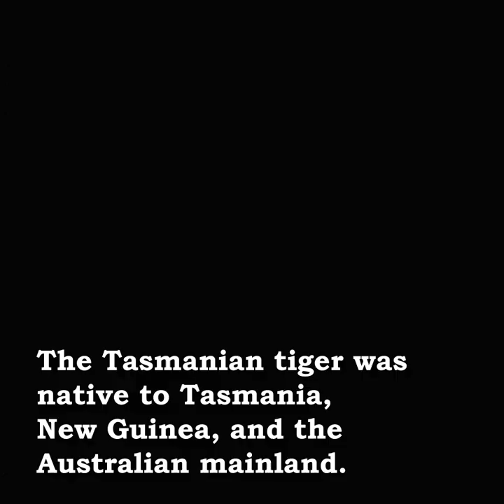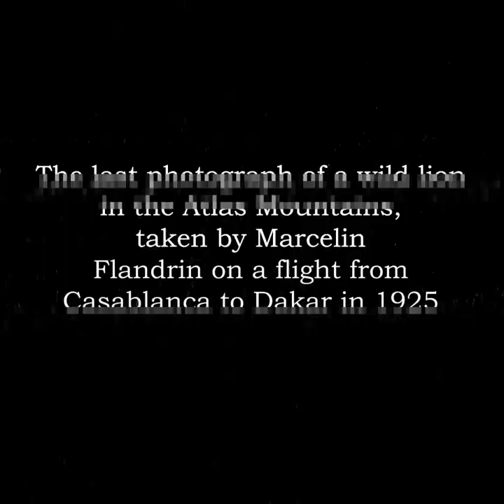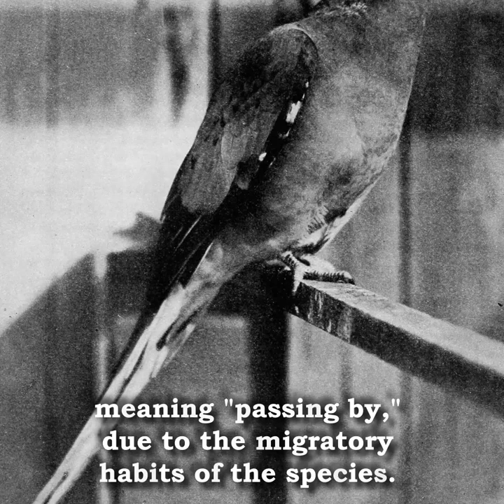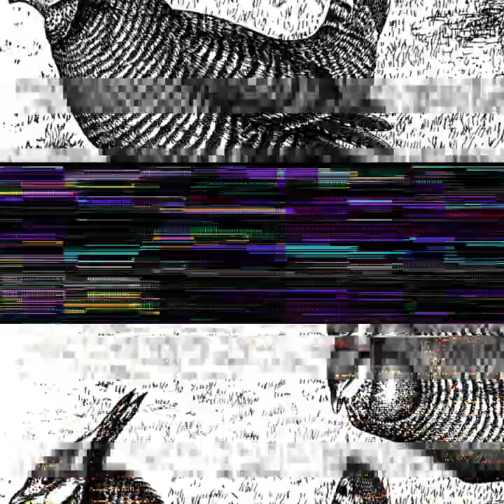8 Extinct Animals Lost to Planet Earth but Preserved in Photographs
These incredible animals will never roam Earth again..